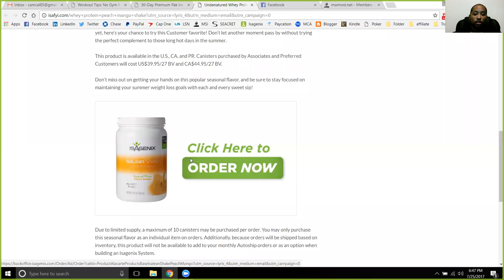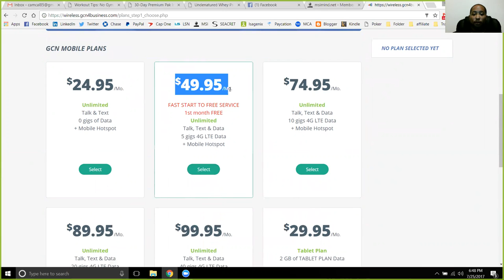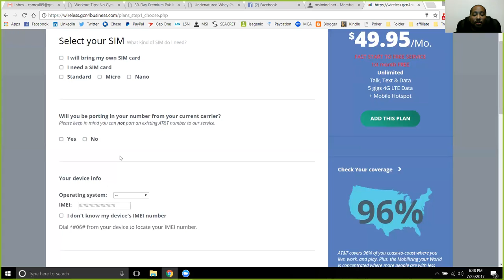MSI MIND Live - New Isagenix Seasonal Flavor and Website Makeover Complete!!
Get your orders in for Isagenix on the new Peach Mango flavor for the season. This flavor will likely sell out fast as all of the seasonal flavors do.

Be sure to get your wireless account switched over now while you can still get your first month free! $30 to switch and than bring 6 referrals to eliminate your phone bill!!

Cam Callender
Creator of the MSI Concept